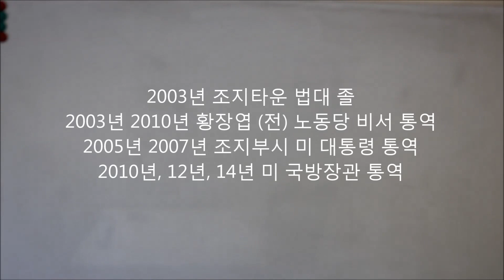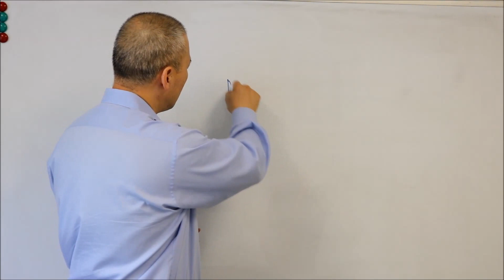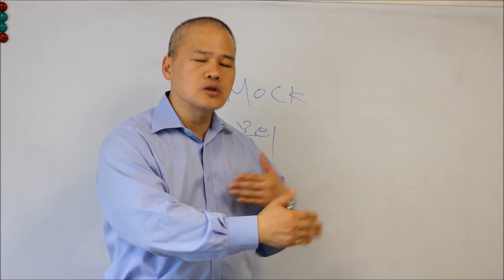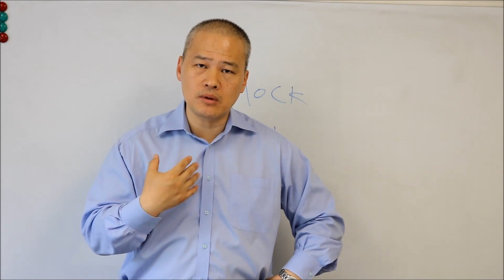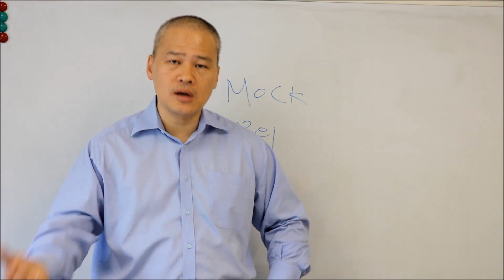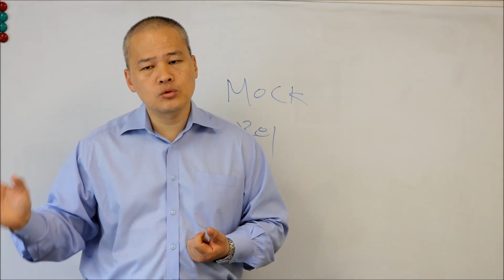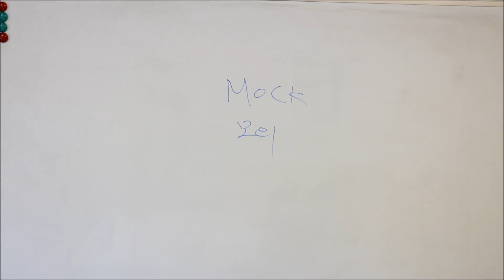미국 소송: 데포지션 7 Deposition Advanced Part 1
데포지션 기술.  미국 변호사, 동시 통역사 James Victory 씨가 풀어서 설명합니다.  Victory 변호사는 1,000회 이상의 데포지션 경험이 있으며, 한미정상회담에서 미국 대통령 통역을 하기도 했습니다